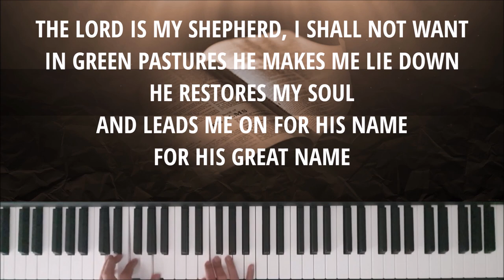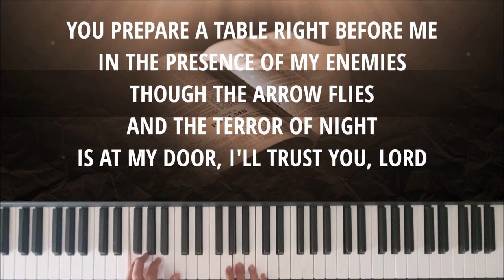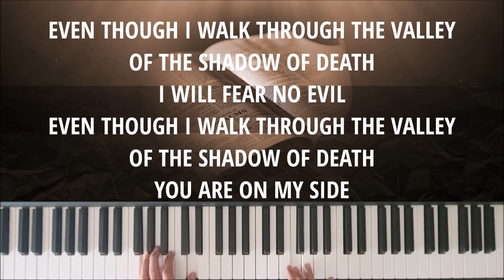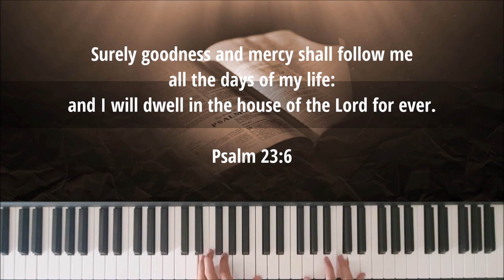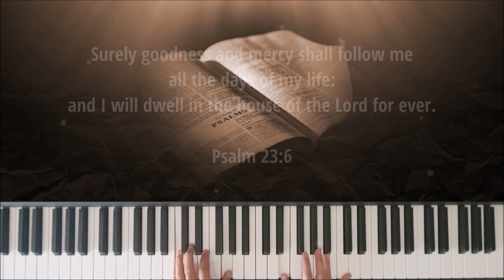PSALM 23 (SURELY GOODNESS, SURELY MERCY) - Instrumental & Lyric Video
Written by: Shane Barnard (2015)